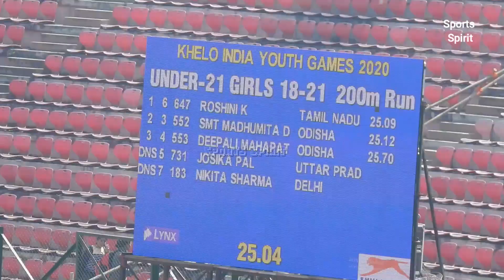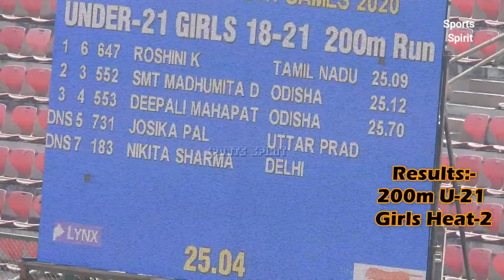200m Girls U-21 Heat-2 In Khelo India Youth Games Guwahati Assam January 2020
Held at Sarjusarai Stadium Guwahati Assam 11 to 14 January 2020

Results:-
200m U-21 Girls Heat 2

1. ROSHINI K     647  TAMIL NADU
                                                          25.09sec.

2. SMT MADHUMITA DEB 552  ODISHA
                                                         25.12Sec.

3. DEEPALI MAHAPATRA 553  ODISHA
                                                          25.70Sec.